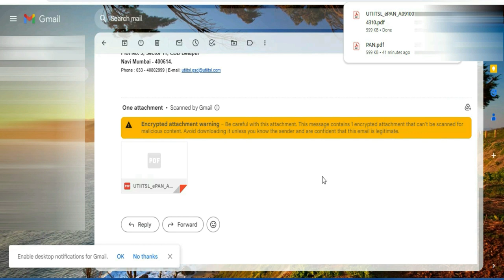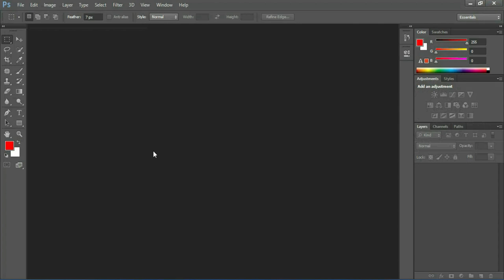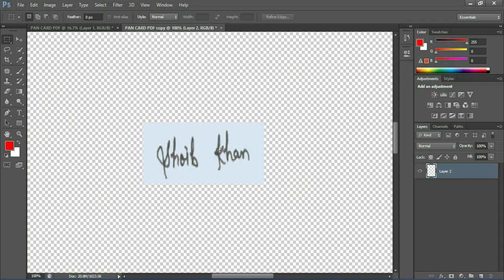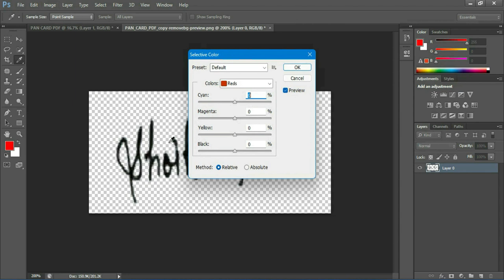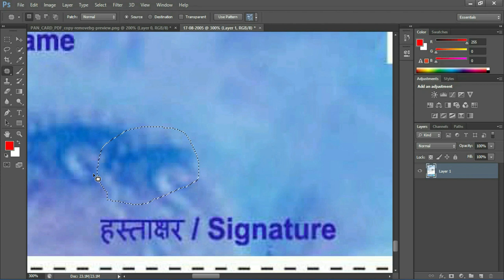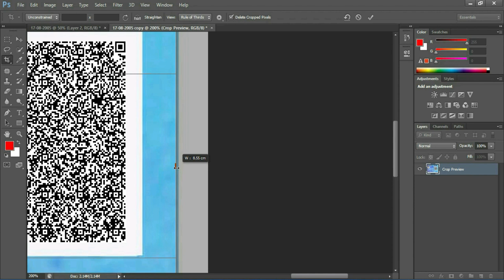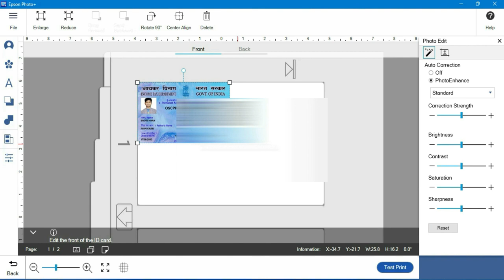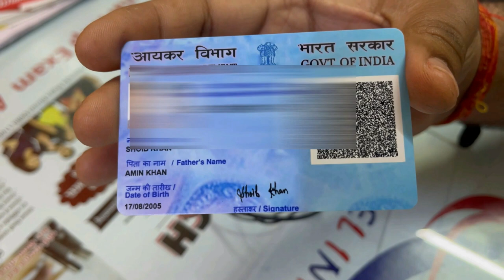Pan Card Correction Online 2024 | Pan card me signature kaise add kare | Pan card PVC card Print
Pan Card Apply Online 2024 | New pan card kaise banaye | Pan card photo signature kaise upload kare
E-Pan Card पर Father Name, Signature और नया फोटो कैसे आयेगा | E-Pan Card को Physical Pan कैसे बनायें
e-PAN Card par FATHER NAME aur SIGNATURE kaise aayega (Full Process-2024) e-PAN to Physical PAN Card
Topics:
how to add father name and signature on e pan card
E-pan card per father name aur signature kaise aayega
e-pan card per father name of signature kaise aaega
E pan me signature Aur father name
E pan card me father name and signature kaise dale
how to get physical pan card after e pan card
Pan Card Me Sign Father Name Nahi Hai Kya Kare,
E Pan Card Mein Signature Kaise Aaega,
Pan Card Signature Upload,
Epan Me Signanture Kaise Laye,
E-pan Card Ghar Per Kaise Mangaye,
E-pan Card Ghar Kaise Aayega,

Pan card financial transactions ke liye ek very important document hai, Chahe bank me account open krana ho ya koi bada product buy karna ho, ITR file karna ho ya GST number lena ho, har jagah pan card mandatory hai.

Pan card 2 tariko se bana sakte hai, ek to instant pan card income tax ki website se free me. par uspr signature aur father name nahi aata hai. aur dusra utiitslportal se proper pan card. jispr photo, father name aur signature sab aata hai.

is video me utiitslportal se new pan card kaise banaye, iska pura process step by step dikhaya gya hai. pan card ke liye photo kaise resize kare, pan card ke liye signature kaise kare, pan card signature aur photo upload ye sab is video me dikhaya gya hai.